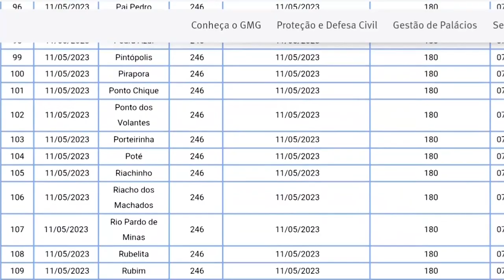Nordeste Mineiro: Defesa Civil Distribui Cestas Básicas para Socorrer a População durante a Seca.